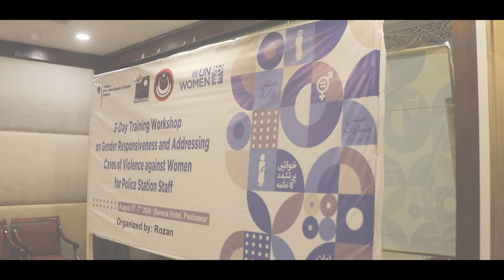Fastclip 3 day Training with Police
Rozan in collaboration with UN Women & KP Police, organized a 3 day training workshop on Gender Responsiveness and Addressing Cases of Violence Against Women. The workshop was graced by the AIG Gender Equality, KP Police, Assistant Director, Prosecution Department KP & Medical Specialist on GBV. Participants from 4 districts of KP serving in Police Stations joined the workshop.